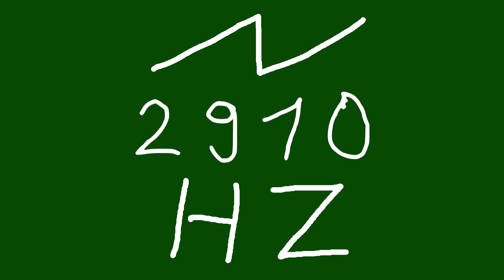2910 hz saw